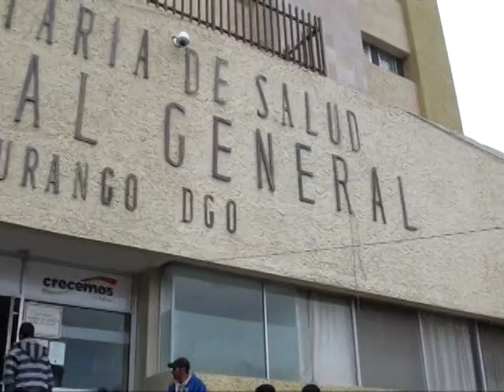Caballo le saca un ojo de una patada a menor | Policiaca